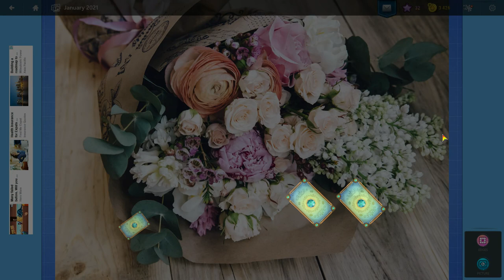Solving Magic Jigsaw Puzzles 88 (140 pcs) Beautiful flower bouquet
Beautiful flower bouquet